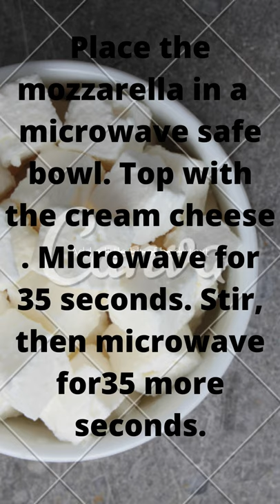Best keto bagels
.1 ½ cupsSkim Mozzarella  6 ozounceCream Cheese 1 ½ cupsAlmond Flour , 6 oz1 tablespoonBaking Powder 1Large Egg (lightly beaten)¼ cupSesame Seeds#shorts